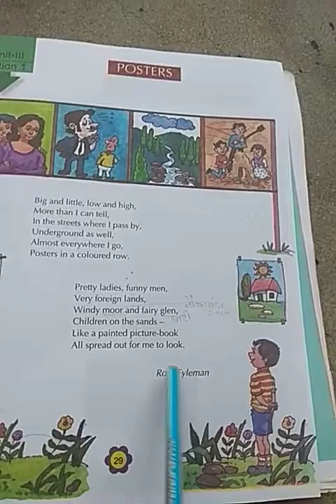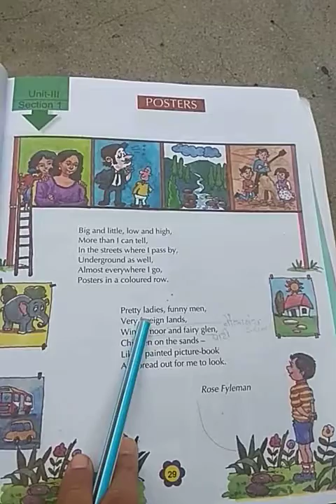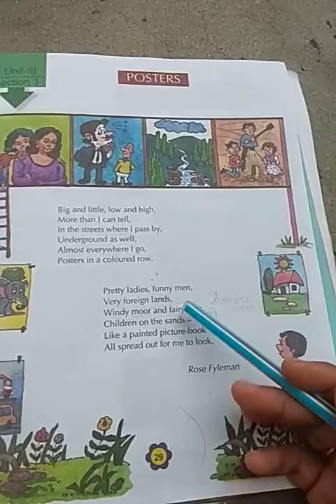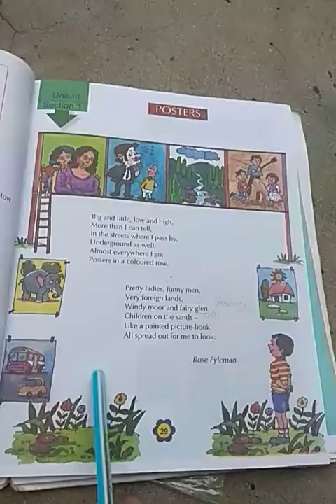Class 5th English Hummingbird - Posters